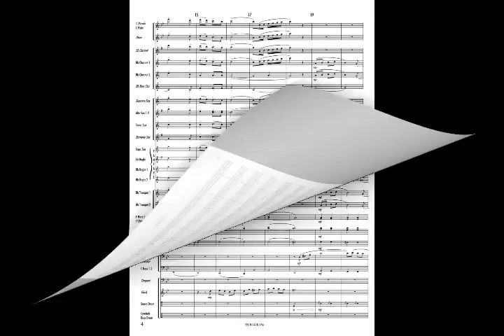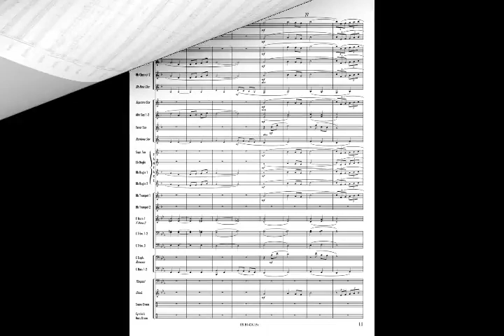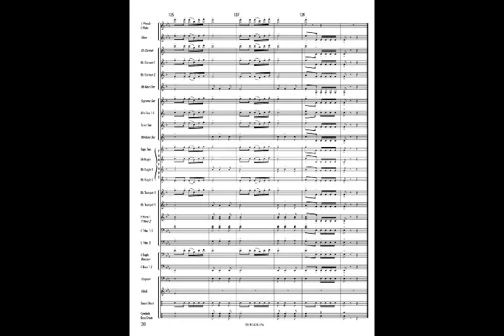ALTAVILLA - Concert March di Salvatore NOGARA - Edizioni Musicali SCOMEGNA (La Loggia - TO)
ALTAVILLA, Marcia da Concerto di Salvatore NOGARA.
Dedicata a Costanza d'Altavilla, figlia del Re Ruggero II di Sicilia e moglie di Enrico VI di Svevia - Edizioni Musicali SCOMEGNA (La Loggia - TO)